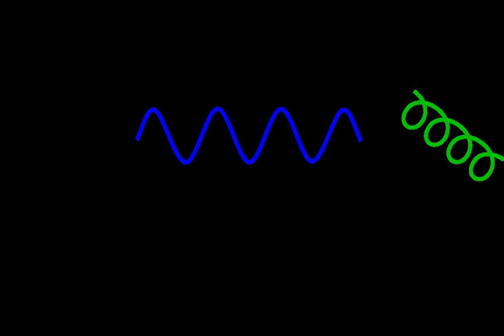Quantum cosmology | Wikipedia audio article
00:00:49 1 See also

- Socrates

SUMMARY
Quantum cosmology is the attempt in theoretical physics to develop a quantum theory of the Universe. This approach attempts to answer open questions of classical physical cosmology, particularly those related to the first phases of the universe.
The classical cosmology is based on Albert Einstein's general theory of relativity (GTR or simply GR). It describes the evolution of the universe very well, as long as you do not approach the Big Bang.  It is the gravitational singularity and the Planck time where relativity theory fails to provide what must be demanded of a final theory of space and time. Therefore, a theory is needed that integrates relativity theory and quantum theory. Such an approach is attempted for instance with the loop quantum gravity, the string theory and the causal set theory.